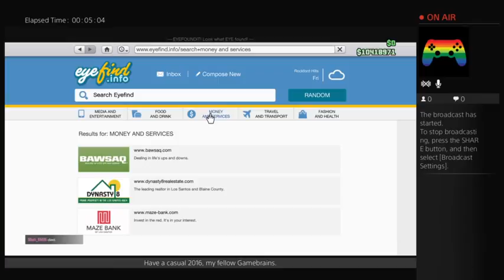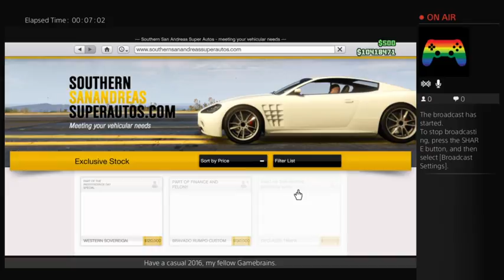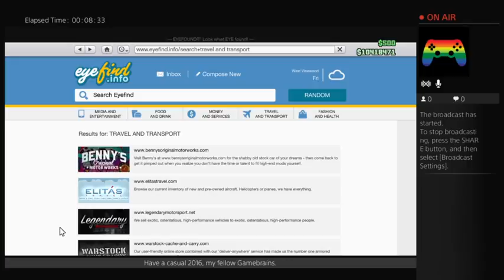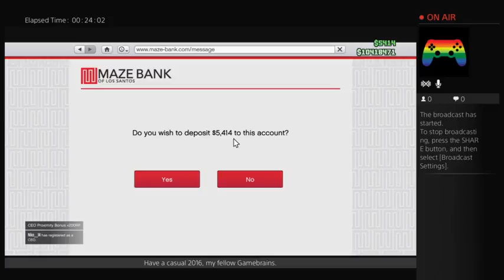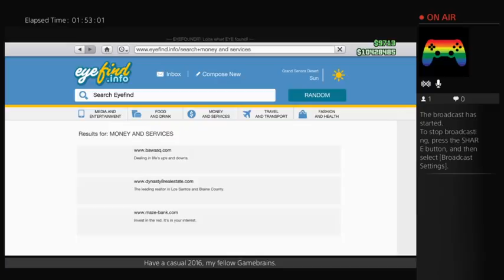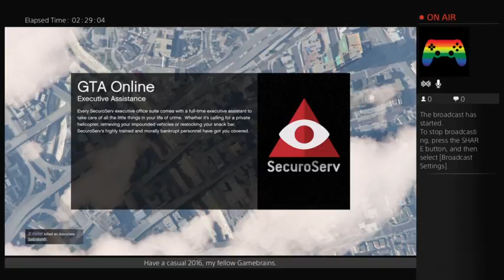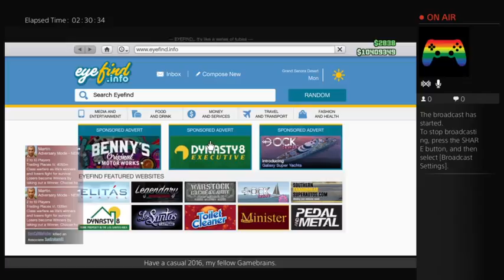Pippi Longstocking and the Vanilla Unicorn Team episode 7